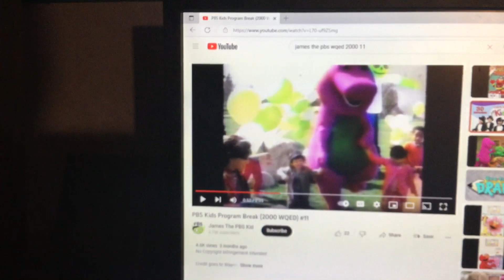Barney & Friends PBS